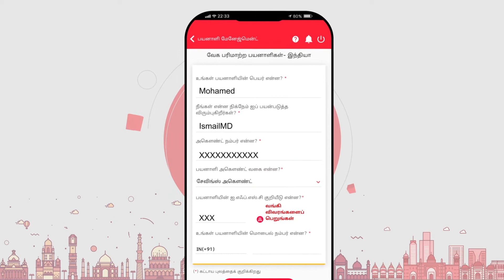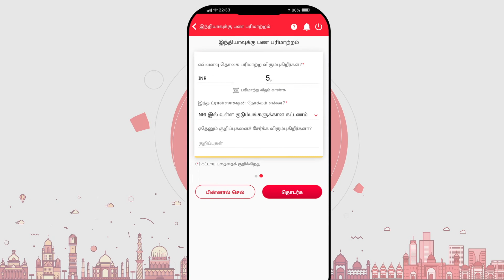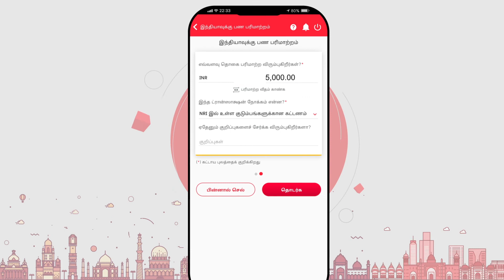BM Remit App பயன்படுத்தி எப்படி இந்தியாவிற்கு பணம் அனுப்புவது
0:00 வீட்டுக்கு பணம் அனுப்புவது எப்படி
0:10 BM Remit App-இல் Login-ஐ செய்வது எப்படி
0:20 புதிய பயனாளி- யை சேர்க்க அல்லது ஏற்கனவே இருக்கும் பயனாளி- யை தேர்வு செய்ய
0:35 புதிய பயனாளி- யை சேர்ப்பது எப்படி
0:45 வங்கி விவரங்களை பெறுங்கள் லிங்க்-ஐ தட்டவும்
1:00 பணம் பரிமாற்றத்தில் தாமதத்தை தவிர்ப்பது எப்படி
1:10 புதிய பயனாளி வெற்றிகரமாக சேர்க்கப்பட்டு உள்ளார் என்பதை உறுதிப்படுத்துவது எப்படி
1:27 பணம் பரிமாற்றம் முறையை (NEFT அல்லது IMPS) தேர்வு செய்வது எப்படி
1:54 பணம் பரிமாற்றம் தேதியை தேர்ந்து எடுத்து தொகையை உள்ளிடுவது எப்படி
2:04 சமீபத்திய பணம் பரிமாற்றம் விதம் காண்பது எப்படி
2:20 உங்கள் பணம் பரிமாற்றத்தை உறுதிப்படுத்துவது எப்படி
2:30 இந்தியாவிற்கு பணம் பரிமாற்றம் வெற்றிகரமாக முடிந்தது

Sending money to India is now more straightforward than ever, thanks to the Bank_Muscat Remit App. Whether you're supporting family, investing, or managing financial commitments, this user-friendly app has you covered. Here's how it's done
*• Download the BM Remit App:* Start by downloading the BM_Remit_App from your app store.
*• Register and Verify:* Register your account and complete the verification process for security.
*• Select India:* Choose India as your destination.
*• Choose the Amount:* Specify the amount you want to send. The app often offers various payment methods to suit your convenience.
*• Confirm and Send:* Review the transaction details, confirm, and watch your Money_Transfer to India.

The Bank Muscat's Remit App makes sending_money_to_India a breeze, ensuring your financial commitments are met efficiently and securely. Experience the convenience of this fantastic tool today!